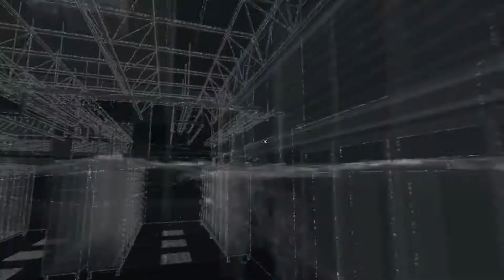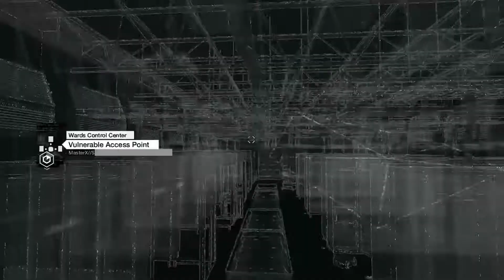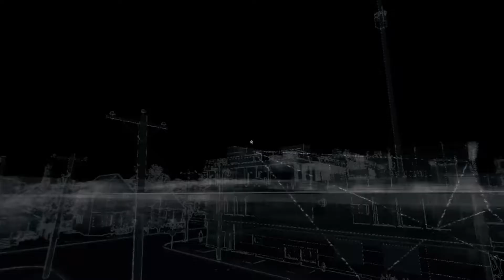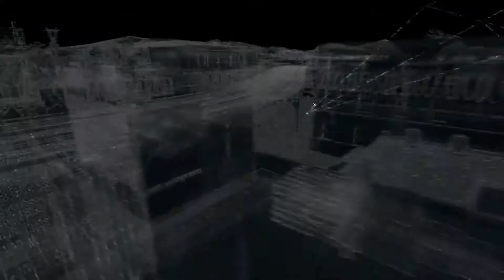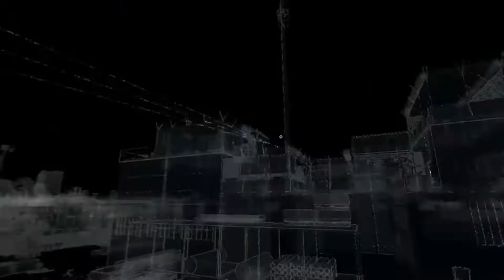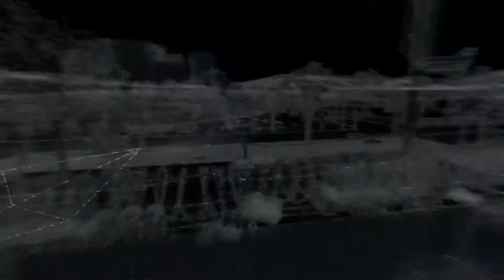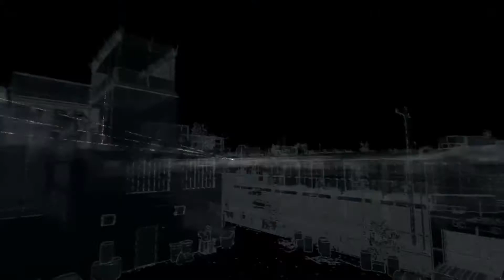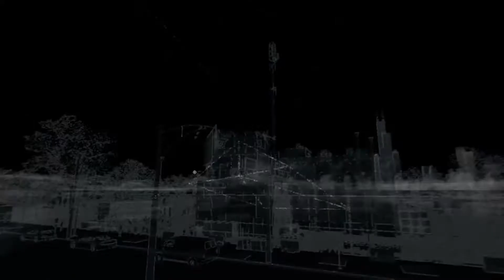Let's Play: Watch_Dogs - Part 36 - No Commentary (Xbox One Gameplay)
Hello YouTube! Today I'm bringing you guys the thirty-sixth part of my let's play of the game Watch_Dogs on the Xbox One!

Previous Episode:
Let's Play: Watch_Dogs - Part 35 - No Commentary (Xbox One Gameplay)

Let's Play: Watch_Dogs - No Commentary (Xbox One Gameplay)

Song: The Nameless - Elliot Berger

Buy this game here:
Watch_Dogs (Amazon)